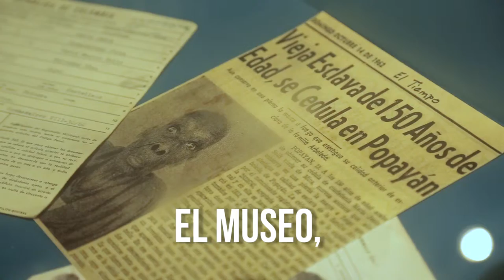Mesas de Participación y Gobierno Municipal Juvenil 2016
Encuentro Juvenil, diciembre 06 de 2016.
Registraduría Nacional.